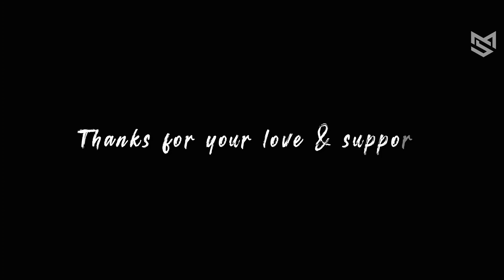Zindagi Ruk Ja Zara | Melodic Subham Originals | Official Music Video | Latest Hindi Song 2023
Hello my lovely listeners.Hope you all are fine . After a long wait finally my new Hindi original composition is here.  Zindegi Ruk Ja Zara ❤️ .

In our extremely busy day to day schedule we can't get a pinch of time to make our life breath a little bit . then we all starts to realise the value of our lost childhood . The song Zindagi Ruk Ja Zara is nothing but a bunch of memories of our lost childhood . So just give your busy life a brake and say "Zindagi, Ruk Ja Zara" .

Lyricist & Composer - Subham Ghosh
Vocal - Subham Ghosh
Arrangement &  Programming - Subham Ghosh
Recording Mixing & Mastering - MS Studio (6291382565)

Video Credits :

Videography - Tanmay Chakraborty (TC Photography)
Cinematography: Debarghya Das
Special Thanks - Alok Jana , Mouli Banerjee , Soumodeep Banerjee
Video Production - MS Production (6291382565)

Lyrics :

Zindegi ruk ja zara
Is pal ko jeene de Hume
Dard ki dewaar ko yun
Muskurake Tod ne de Hume
Khusbu ko lipat ne de
Ye din jo guzra phir kaha

Zindegi tham ja zara
Khud me pighalne de Hume

Do pal ka tha , bachpan apna
Aise guzr gaye
Swapno ka woh unche Tile
Jane kaha kho gaye
Aasmano se sajish karke
Badale chup Gaye

Waqt ko rok le Zara
Is shaam me dhalne de hume

Mitti ki woh pyari khushbu
Aj bhi aate hai yaad
Kat gayi umra , beet gaye lamhe
Dhal geya sunsan raat
Bichra hua woh , bachpan se phir
Karne de mulaquat

Hat ki lakiro ko yun
Khud se mitane de humhe